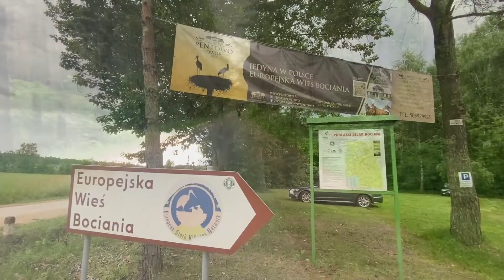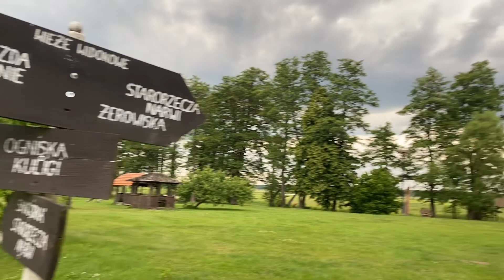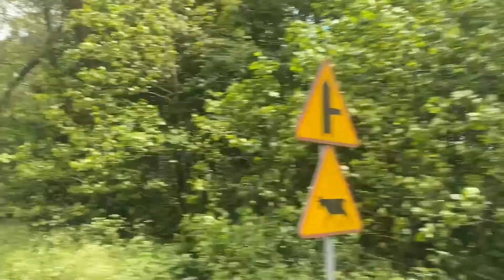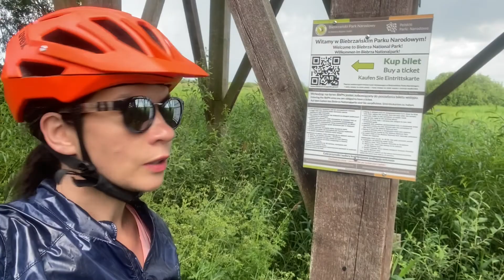Podlaski Szlak Bociani - wakacje na rowerze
Podlasie to iście magiczna kraina dziewiczej natury, stolica staropolskiej wielokulturowości i dawna Brama na Wschód. Kościoły, meczety, cerkwie i synagogi sąsiadują ze sobą w poszanowaniu wzajemnych tradycji. Niezwykła gościnność i serdeczność  mieszkańców z miejsca podbija nasze serca. A kiedy wsiadamy na rower, wszystko ma niby ten sam, a jednak już inny wymiar. Ruszamy zatem rowerem na Podlaski Szlak Bociani!